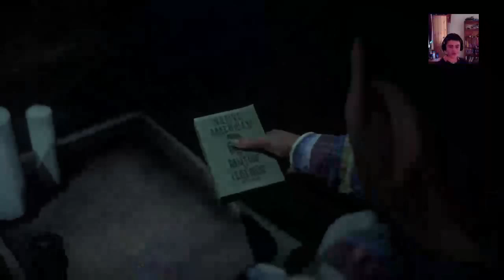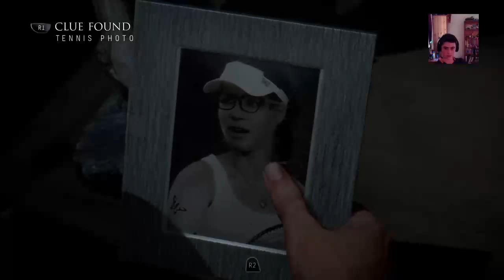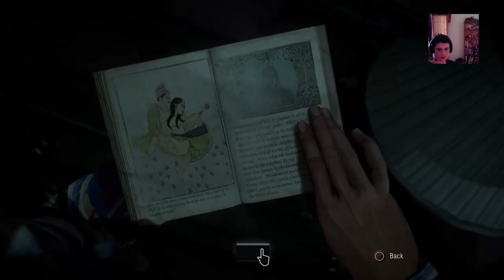Chicken George Live PS4 until dawn p4